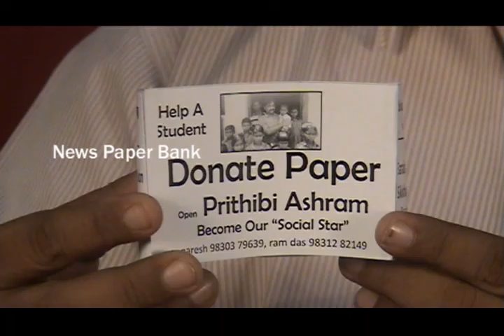news paper bank- small speech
how to help people in your area